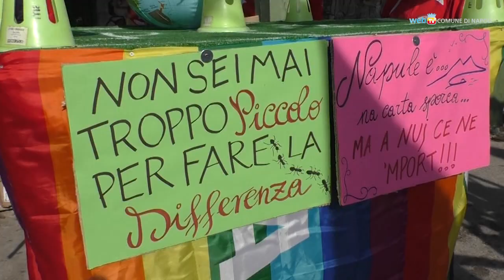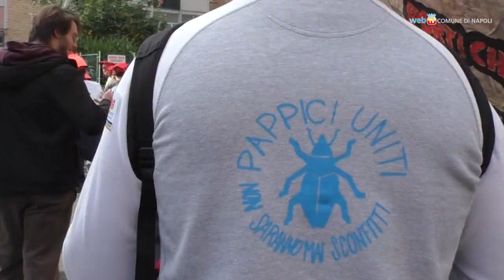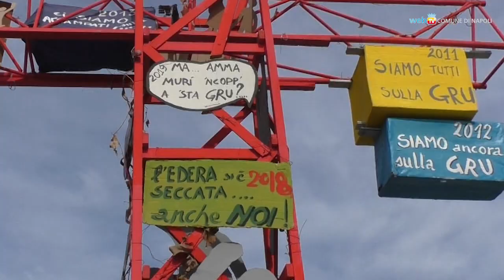Musica, colore e ironia nel bellissimo carnevale del Gridas a Scampia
Maschere, tamburi, risate, acrobazie e un forte spirito di comunità: è il carnevale del Gridas che attraversa ogni anno il quartiere di Scampia.